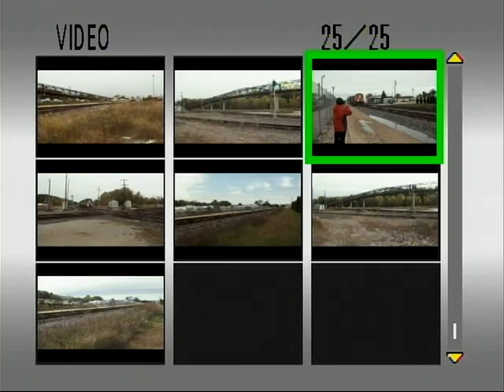BNSF 4063 Leads The V-TACLPC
The Tacoma to Logistics Park container/autorack train heads east towards the yard for a crew change.  Filmed October 10, 2009 at Savanna, IL.
Engines:

BNSF 4063
BNSF 5078